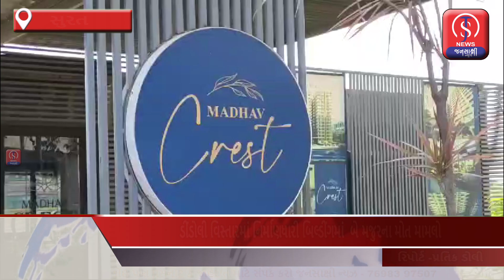સુરત -ડીંડોલી વિસ્તારમાં નિર્માણધારી બોલ્ડીનામાં બે મજુર ના મોત મામલો.